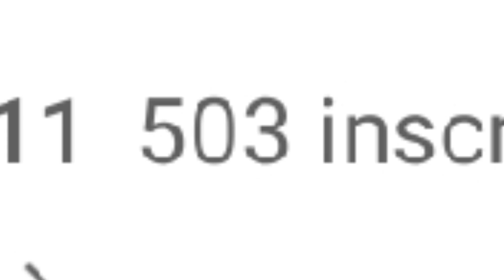My Enter FOR The zadiecryingcollab (500 SUBSCRIBERS SPECIAL)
For @YTHStudioProductions